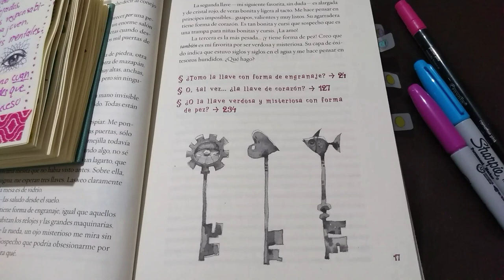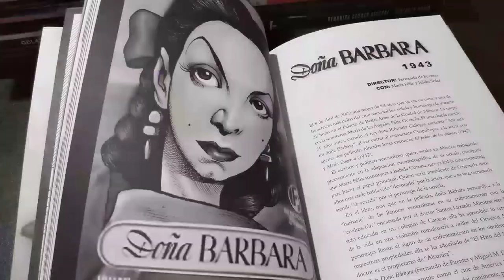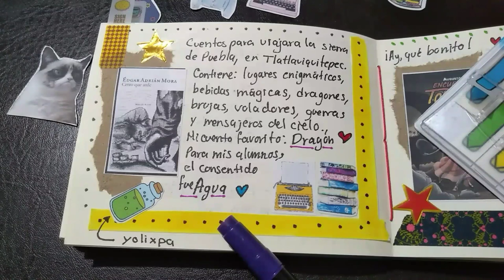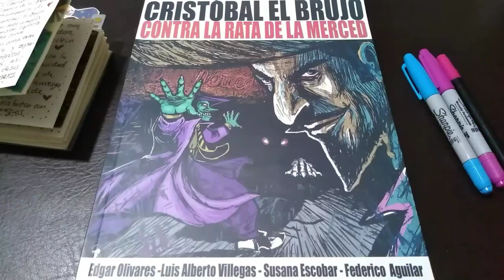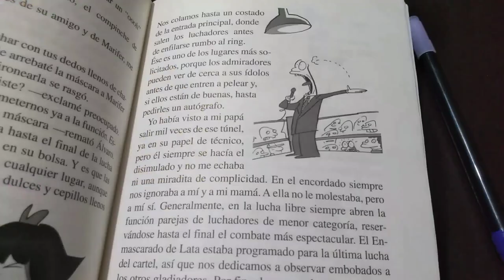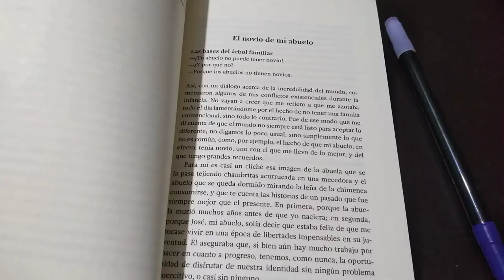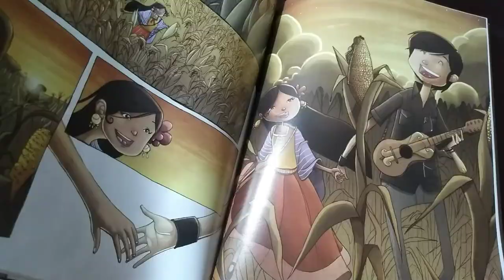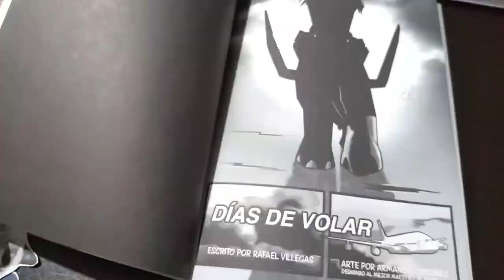Recomendaciones de libros para profesores de secundaria y bachillerato. Tercera parte.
En esta tercera entrega les comparto:

1. Alicia Underground de Patricio Betteo.

2. Arde Josefina de Luisa Reyes Retana.

3. Biútiful frik, compilado por Bef, con textos de: Rosa Beltrán, Carmen Boullosa, Bibiana Camacho, Alejandra Gámez, Mónica Lavín, Martha Riva Palacio, Mariana Rodríguez Jurado, Daniela Tarazona, Beli de la Torre e Iliana Vargas.

4. Cácaro, de los moneros: Rocha, Hernández, Luis Fernando y Magú.

5. Campeón gabacho de Aura Xilonen

6. Canta herida de Gabriel Rodríguez Liceaga.

7. Cerro que arde de Édgar Adrián Mora.

8. Conjunto vacío de Verónica Gerber.

9. Contratiempo de Jorge Alberto Pérez.

10. Cristóbal el Brujo contra la Rata de la Merced de: Édgar Olivares, Luis Alberto Villegas,
Susana Escobar y Federico Aguilar.

11. Deus ex machina de Dan lee.

12. Diccionario de mitos de Asia de María García Esperón.

14. El enmascarado de lata de Vivián Mansour con ilustraciones de Trino.

13. Edificio de Ana García Bergua.

15. El novio de mi abuelo de Luis Alberto Paz.

16. El vals de los monstruos de Lola Ancira.

17. Ella trae la lluvia de Martha Riva Palacio.

19. Encuentro en la tormenta de Augusto Mora.

20. Existir es de nacos de Changos Perros.

21. Fotografías instantáneas de Artemisa Téllez.

 23. Habitación blanca de Érika Zepeda.

24. Indiscriminable de Rowena Bali.

25. Jugaré contigo de Maritza M. Buendía.

26. Juegos de Palabras de Aarón Cruz.